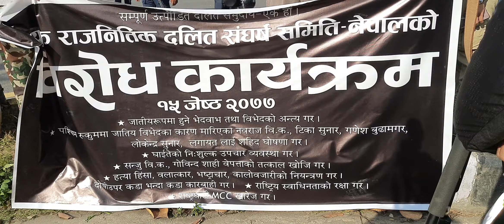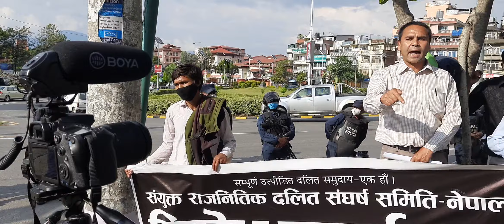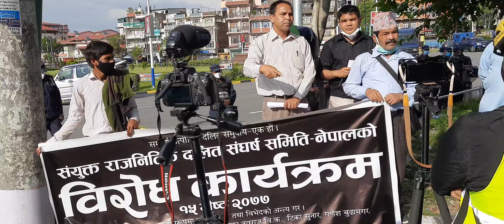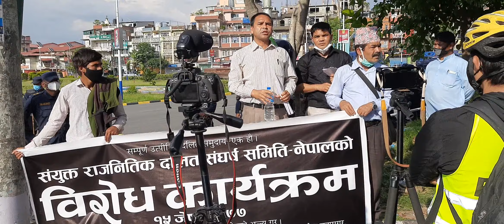जनार्दन शर्माले रुकुम घटना दबाउन लागेका छन् : राजकुमार हिङमाङ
रुकुममा अन्तरजातीय प्रेमले निम्त्याएको 'जातीय हत्या' घटनाको विरुद्धमा काठमाडौंको माईतीघर मण्डलामा संयुक्त राजनीतिक दलित संघर्ष समिति-नेपालद्वारा आयोजित  विरोध कार्यक्रममा मन्तव्य राख्दै 'वैज्ञानिक समाजवादी कम्युनिष्ट पार्टी नेपाल' अन्तर्गत ''जात व्यवस्था उन्मुलन मोर्चा नेपाल''का संयोजक राजकुमार हिङमाङ ।
मिति : २०७७ जेठ १५